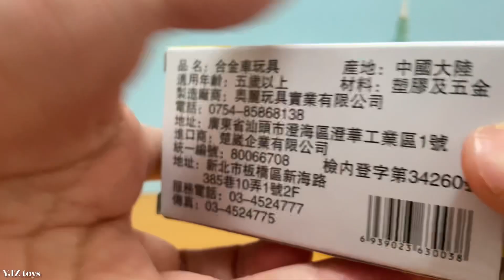Taiwan police car toys 台灣 警車 奧麗迷你合金車 （模型警車）迴力車 玩具車 NO.152台灣 警車局 警車開箱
The videos on this channel are not intended for people under the age of 13.